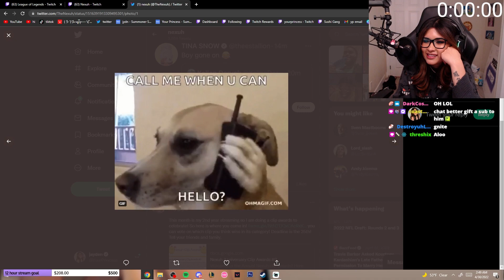DUO WITH MRSCHIMCHIM! | YourPrincess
I recently duo'd with Mrs Chim Chim for some games! We both played support for each other and we ended up having tons of fun in these games!
⇩ OPEN ME ⇩